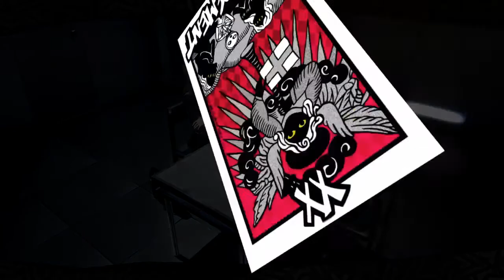Persona 5 2020: The Pharaoh's Tomb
As Medjed begins their plan to "cleanse" Japan, and the relationship between Sojiro and Jack starts to separate, Heartstrings once again try to get clues about their next target.